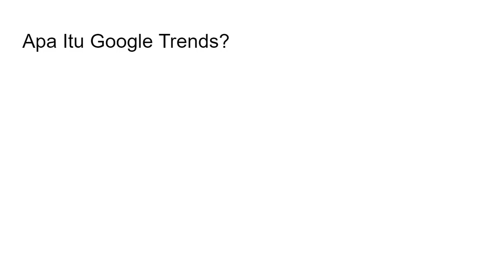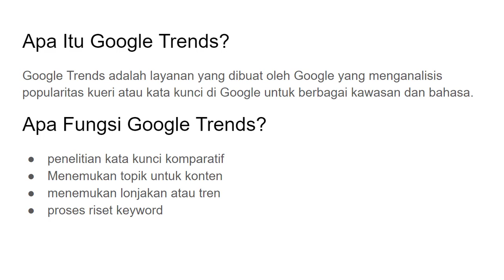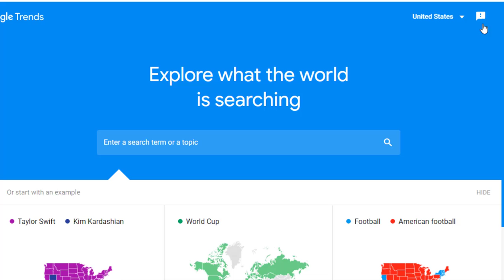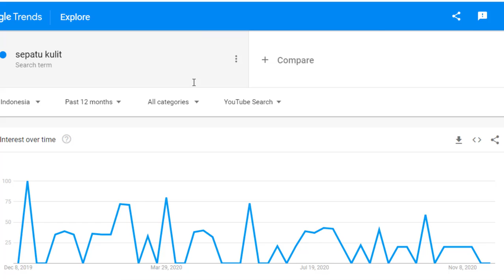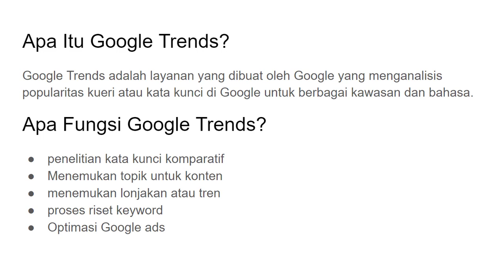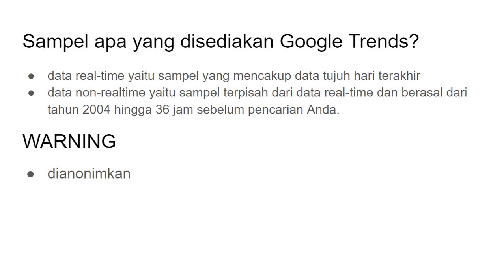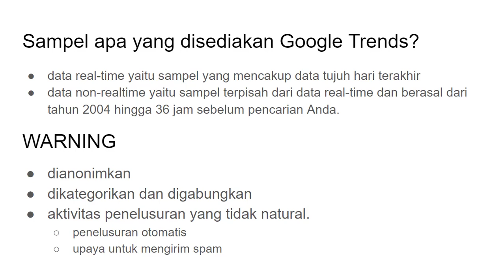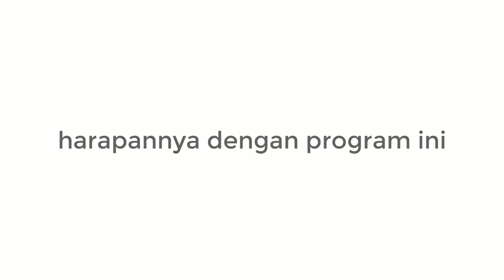Google Trends : 7 Hal Yang Harus Anda Ketahui Sebelum Menggunakannya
Google Trends adalah layanan yang dibuat oleh Google yang menganalisis popularitas kueri atau kata kunci di Google untuk berbagai kawasan dan bahasa.

Layanan ini menggunakan graph atau grafik interaktif untuk membandingkan volume pencarian berbagai permintaan dari waktu ke waktu.

Salah satu tujuan pemilik website adalah banyaknya pengunjung setiap harinya.

Namun untuk mendapatkan pengunjung yang banyak bukanlah hal yang mudah untuk dilakukan.

Anda harus bekerja keras membuat banyak konten yang unik dan juga menarik. Untuk itu diperlukan riset terhadap konten yang paling diminati.

Nah, disinilah Google Trends memiliki peran yang besar.